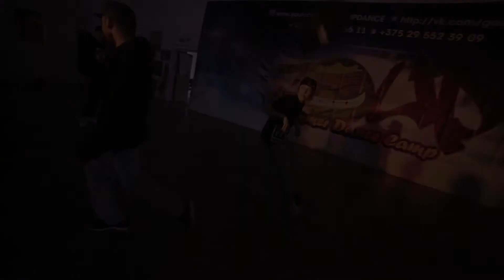| THEY.- Africa | by Rębilas |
My class from the awesome GoUpDanceCommunity Summer Camp this year. The vibe was amazing as always! Love being in Belarus!

Song: They.- Africa

Choreography: Marcin Rębilas

Dancers: Den Kevy, Julliet Kosmina, Marcin Rębilas